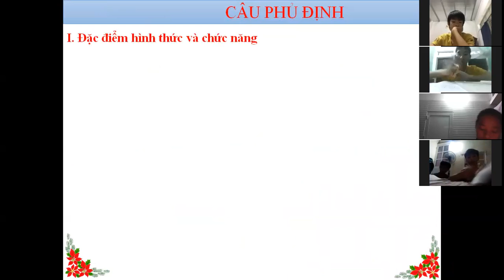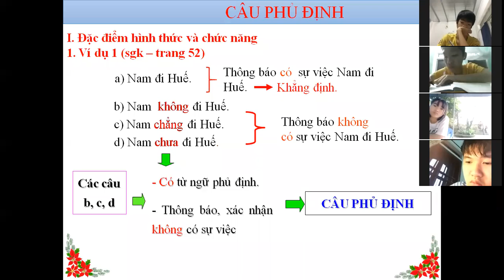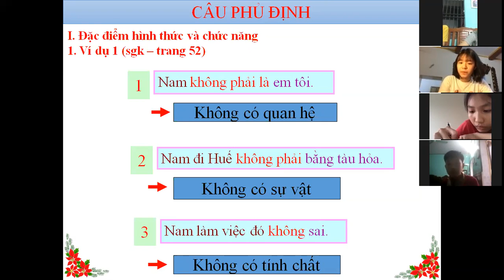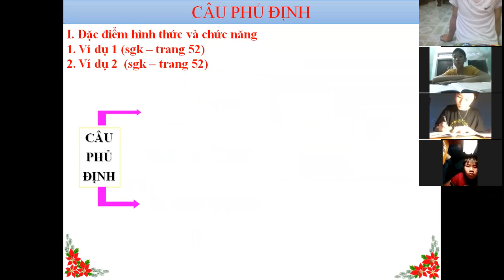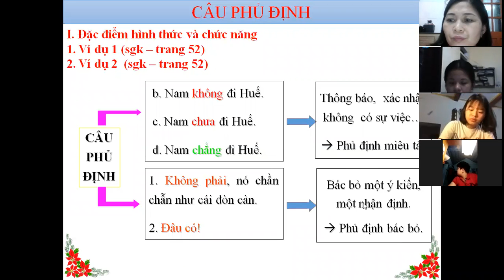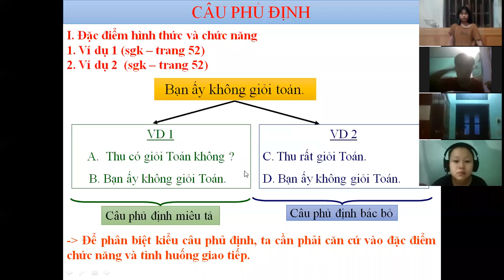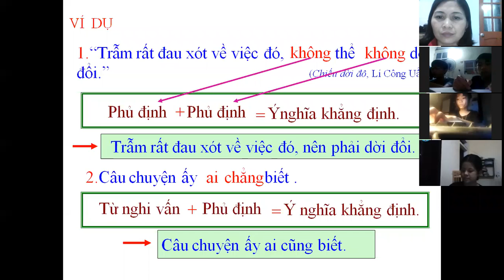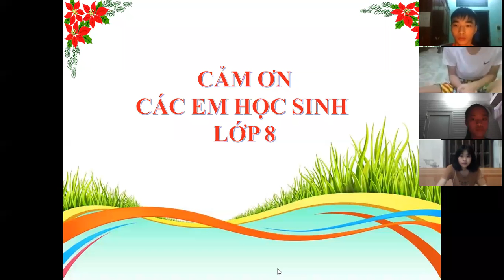Ngữ văn 8: Câu phủ định - Gv Hoàng Liễu - Trường TH& THCS Vũ Trung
- Đặc điểm hình thức của câu phủ định.
 - Chức năng của câu phủ định.
 - Nhận biết câu phủ định trong văn bản.
 - Sử dụng câu phủ định phù hợp với hoàn cảnh giao tiếp.